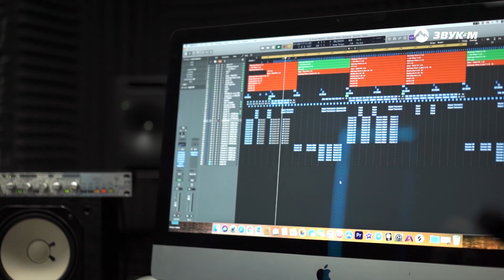Айдамир Эльдаров - Дерзкая | Сниппет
Премьера нового сингла Айдамира Эльдарова – «Дерзкая»!

В свет вышла новая композиция Айдамира Эльдарова - «Дерзкая», песня о неприступной девушке, по которой тоскует главный герой.

Трек написан Русланом Абдоковым, в сотрудничестве с которым у артиста вышло немало успешных песен.

«Это игривая, приятная композиция, в которой многие узнают себя, – комментирует исполнитель, - мы пробовали записать ее в разных музыкальных стилях: от лезгинки до шансона, ища наиболее подходящий вариант. В итоге получился эстрадный трек, который легко слушается и поднимает настроение. Надеюсь, публика оценит!

А с братьями Абдоковыми мы готовим мини-альбом совместно созданных песен. Пять из них уже записаны, остальные еще в работе. Так что в скором времени ожидайте новинку».